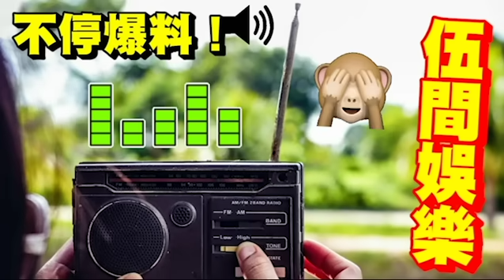獨家！伍仔出事！疑受『微辣員工恐嚇』霍哥錄音「證實六豪子」阿晶離職時「火上加油」內部同事「對加蔥所作所為」看不過眼！大家要追究到底！